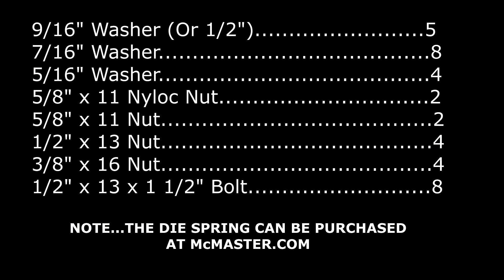Building a String Jig Part 1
This is part 1 of a 6 part series of videos that will take you step by step thru the process of fabricating a simple, high quality, affordable, and easy to build string jig. This jig has been designed specifically for the individual with limited fabrication skills on a limited budget.

Part 1 contains the introduction to the jig and a description of the parts needed for the build.
IMPORTANT--In the parts list, I neglected to mention that you will need 4, four-hole Unistrut plates.